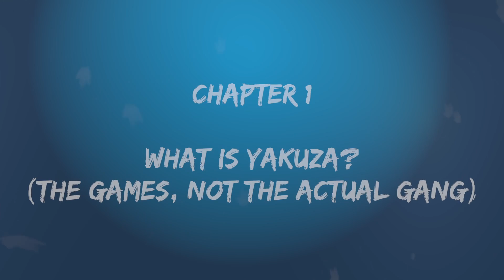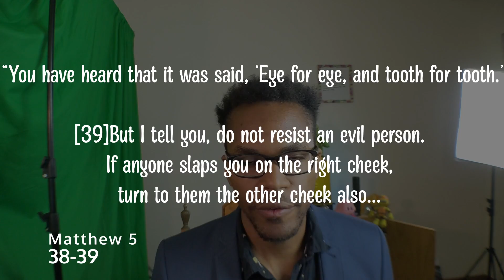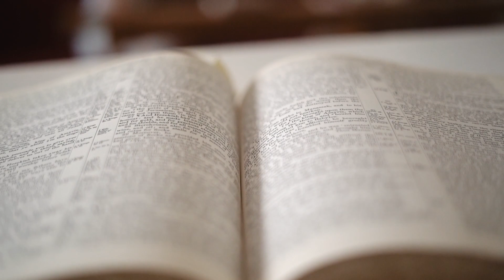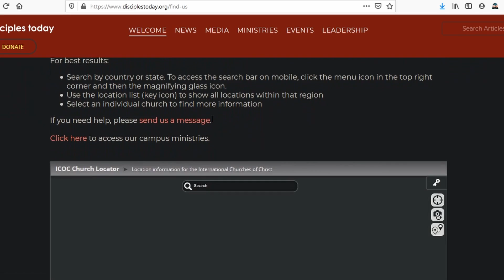What if Kiryu from Yakuza Became a Christian? | New Faith Plus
The start of (hopefully) a new series, where I take a character and theorize what they would be like as a Disciple of Jesus (aka Christian). I'm bitten by the Yakuza bug, so let's kick off with Kiryu from Yakuza!

* at the time I recorded this, I was at Chapter 10.

*Edit* I have now finished Yakuza 0. The line about Kiryu not killing was before the car chase scene lol Everything else still stands